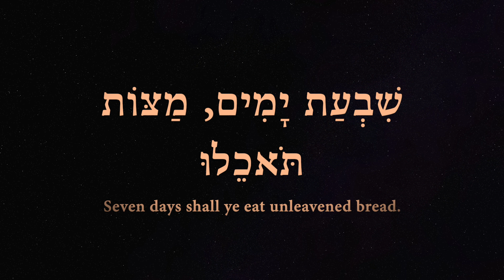There are Seven Seals, and Jacob bowed seven times 5